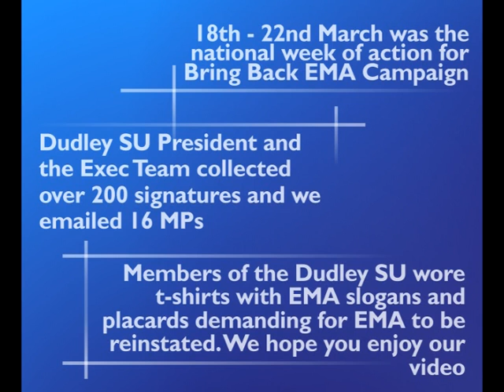Dudley SU Harl'EMA' Shake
Well done to all our members who took part in the Harl'EMA' shake. We say 'Bring Back EMA' and 'Another EMA is possible!'. Look out for more campaigning activity, stunts and promotions making the issues to fight for relevant and easy to be involved with.